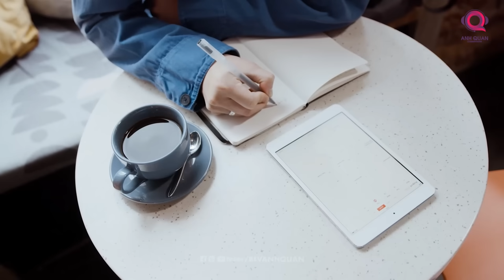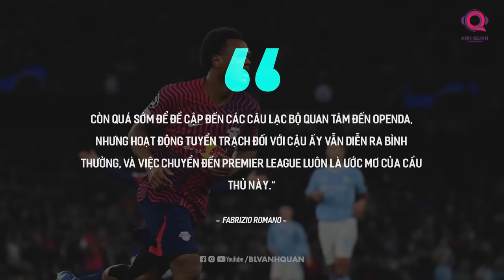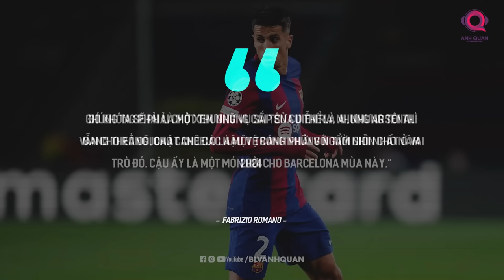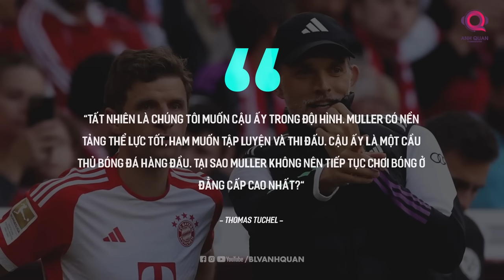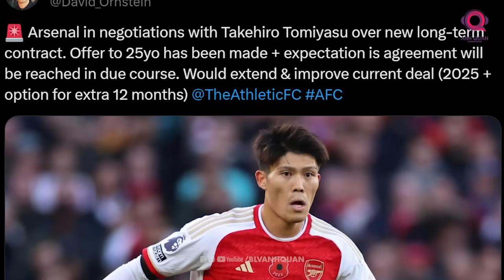TIN CHUYỂN NHƯỢNG 1/12: ARSENAL GIỮ CÔNG THẦN, CHELSEA THAY POCHETTINO, MULLER CÓ THỂ TỚI MAN UNITED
Chào mừng các bạn đã trở lại với bản tin chuyển nhượng của ngày đầu tiên trong tháng 12  của kênh BLV Anh quân News. Hôm nay, tôi sẽ cùng các bạn điểm qua toàn bộ những thông tin chuyển nhượng nóng hổi nhất của những tờ báo hàng đầu thế giới. Cùng bắt đầu thôi.